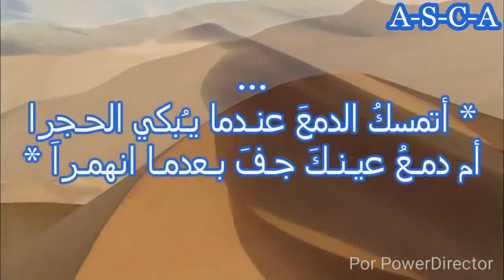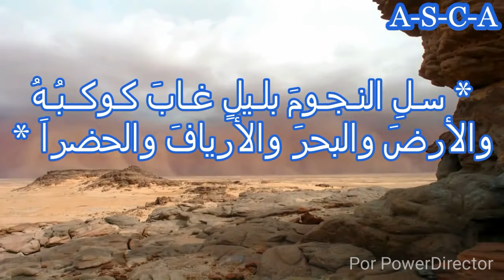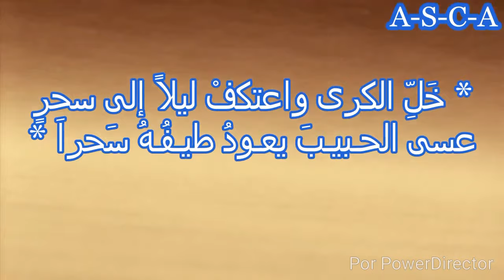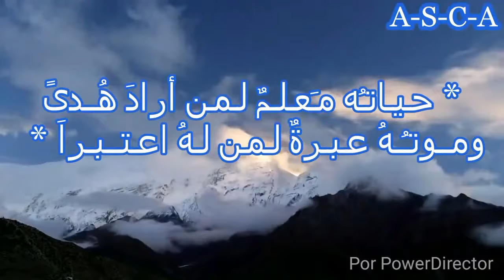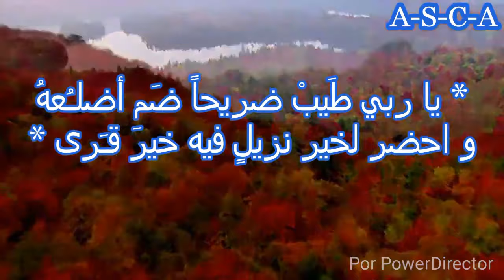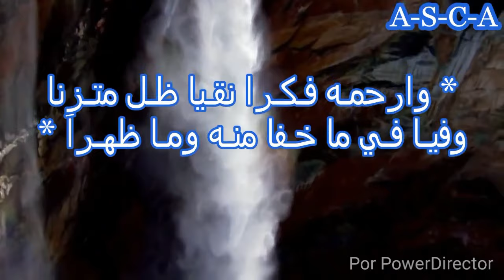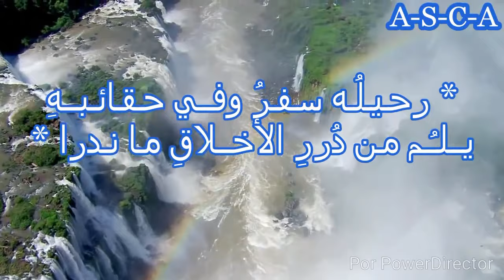قصيدة في رثاء الفقيد المحفوظ أعلي بيب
روح وريحان (قصيدة)
19/08/2010

للشاعر: آبيه صلاحي

(قصيدة في رثاء الفقيد المحفوظ أعلي بيبا)

تلحين و  غناء الفنان الكبير محمد الميداح